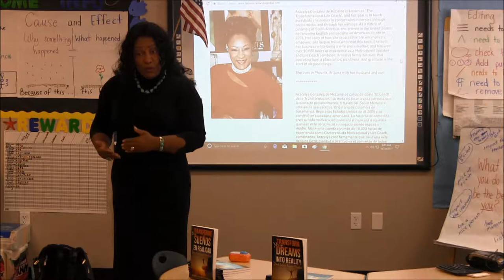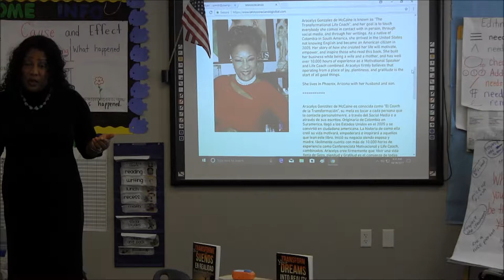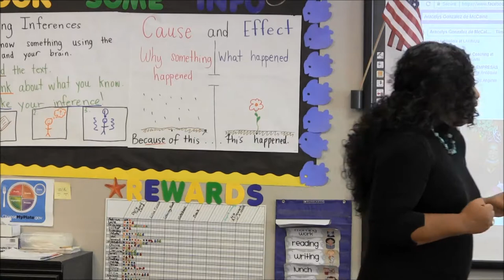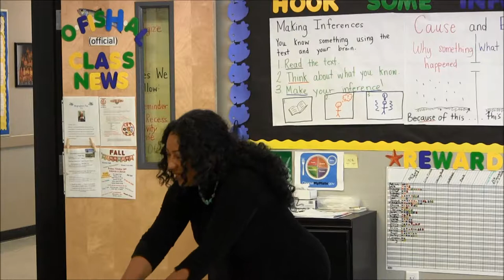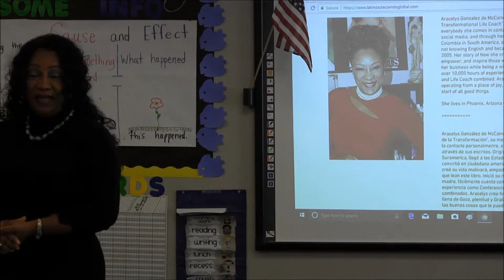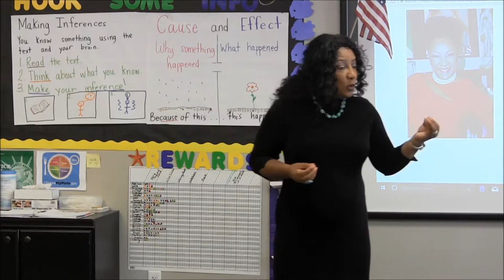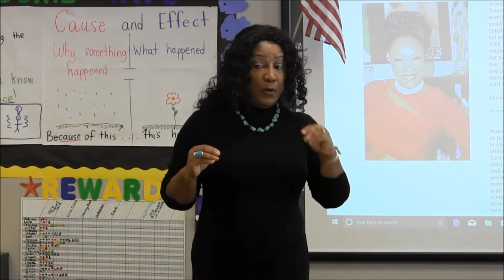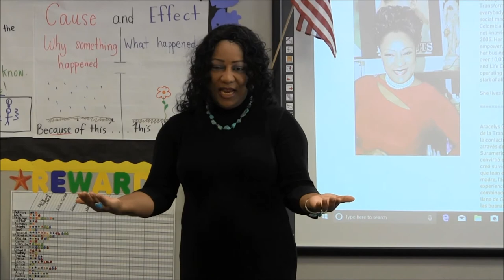Coaching for Parents & Kids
Coaching parents and kids at the same time, in English and Spanish also, not an easy thing to do but a very interesting experience. Just going with the flow. Thank you, thank you, thank you for helping me to prove myself what I am capable of.